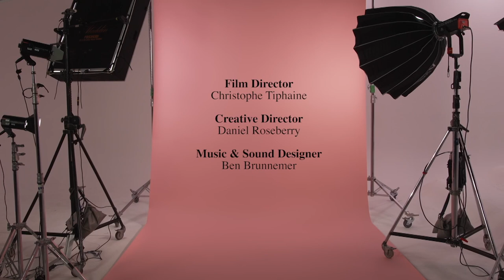Schiaparelli | Haute Couture Fall Winter 2021/2022 | Digital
Maison Schiaparelli | Haute Couture Fall Winter 2021/2022 by Daniel Roseberry | Digital Fashion Show in High Definition. (Widescreen - Exclusive Video/1080p - Haute Couture Fashion Week - Paris/FR)